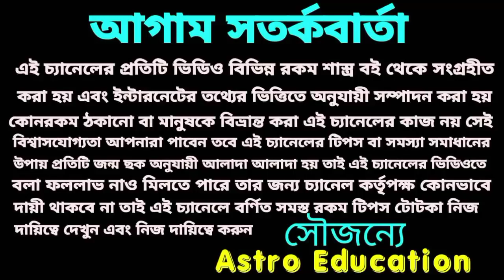বুধ + মঙ্গল এই 6 টি রাশির ভাগ্য খুলতে চলেছে!